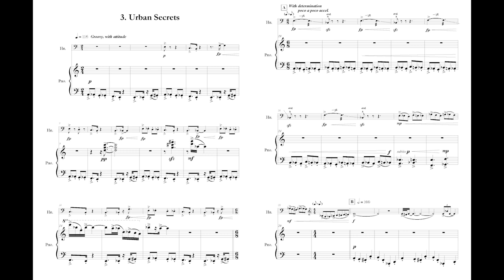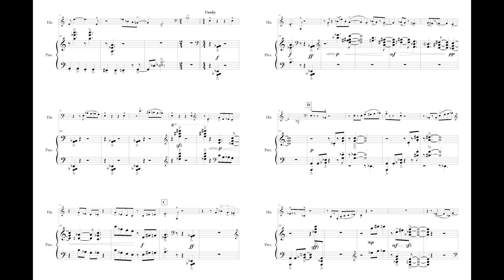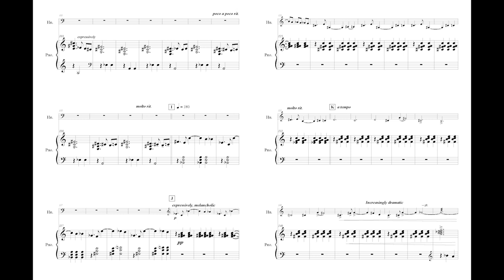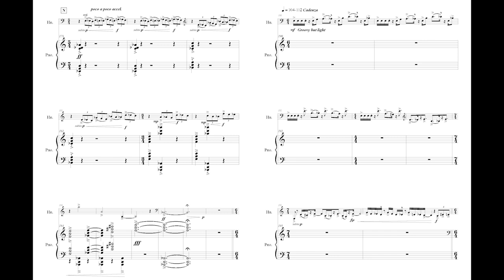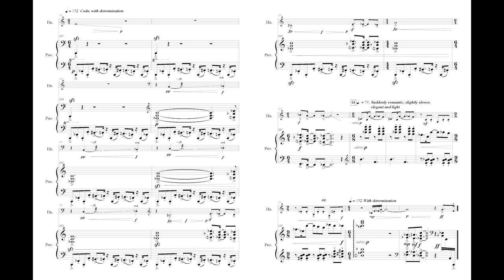Urban Secrets (from Vivid Dreams) for low horn and piano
Recording from a recital at the University of North Texas on February 28, 2020
Adam Unsworth, horn; Catherine Likhuta, piano/composer

Program notes:
"Urban Secrets" is the final movement of "Vivid Dreams" (2018) for low horn and piano, commissioned by Denise Tryon. It is an imaginary brisk walk through noisy streets and hidden alleys of a busy city (such as New York, Chicago or Melbourne). There is a moment in the piece where, amongst all the surrounding busyness, one stops for a minute to peek through a window of a dance studio, where couples are dancing waltz. Then it is back to the noisy city life.